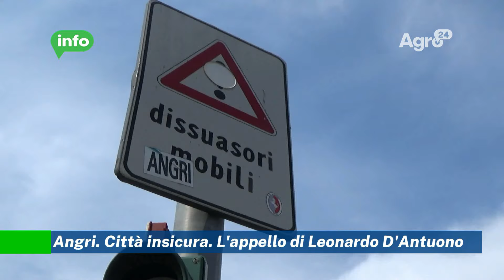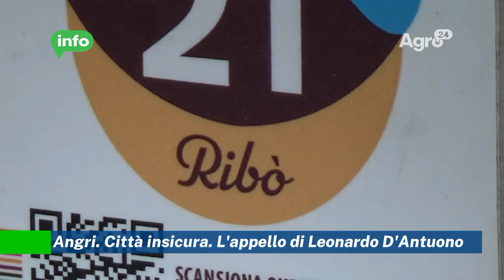Angri. Città insicura. L'appello di Leonardo D'Antuono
Angri. Qualche giorno dopo la rissa che ha avuto una vasta eco nazionale, parla Leonardo D’Antuono, titolare del bar Ribò, situato nei pressi del luogo in Piazza Doria dove è avvenuta la rissa che ha coinvolto oltre dieci persone, lasciando quattro feriti. D’Antuono ha fatto appello all’amministrazione comunale affinché venga finalmente attivata l’isola pedonale e il sistema di videosorveglianza, già previsti per la zona ma ancora non implementati.

Nel suo intervento, D’Antuono ha sollecitato l’amministrazione ad adottare azioni più incisive, suggerendo che il Comune si costituisca parte civile per i danni arrecati alle attività commerciali e, soprattutto, per l'immagine del paese, gravemente compromessa dall’episodio.

Il servizio è di Gianmarco Amato